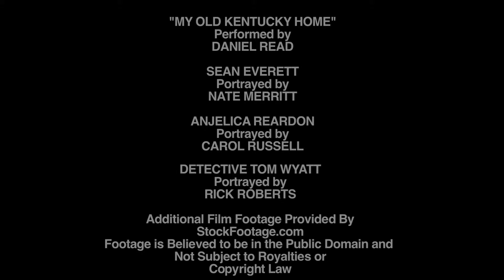Blue Shirts - Book Trailer (Sean Everett)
Sean Everett is having a tough week. After finalizing a bitter divorce, he loses his job as a stockbroker with the financial firm he has worked for most of his life. Broke and desperate, Sean finds himself fearing for his future - that is until an old high school friend of his comes back into his life, and makes him a very interesting offer. Blue Shirts is a novel written by Michael Crisp, who shot to fame in 2013 with his best selling book The Kentucky Bucket List.